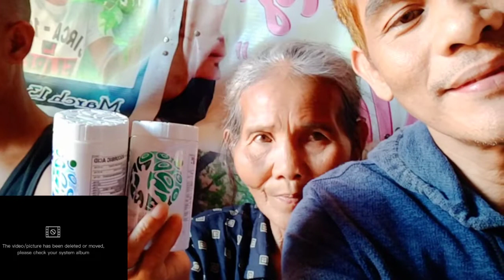4WEEKS TAKE USANA KITA YUNG RESULTS GUMALING NA SI MOTHER NARCISA